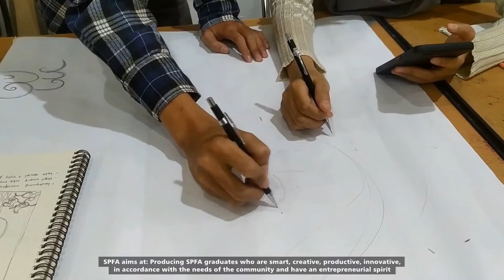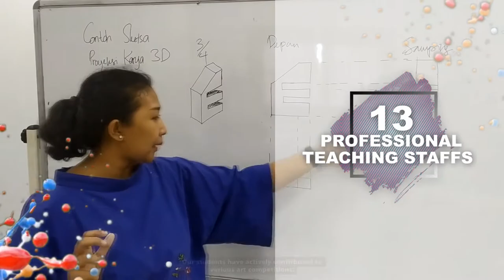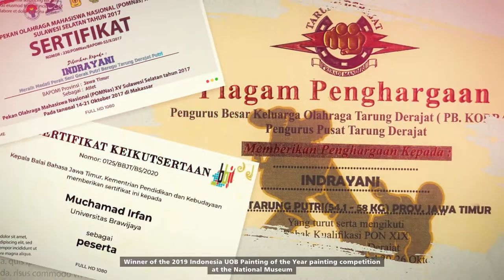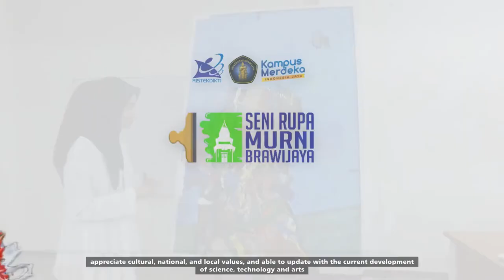SENI RUPA BRAWIJAYA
Video Profile tentang Program Studi Seni Rupa Brawijaya